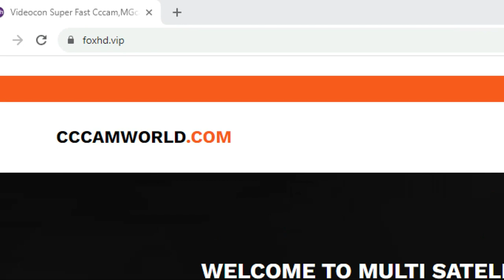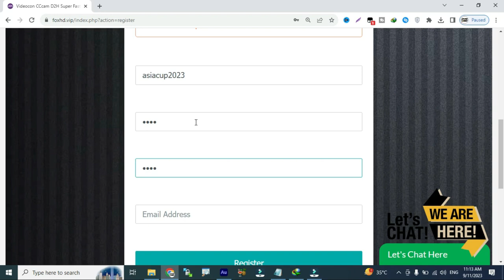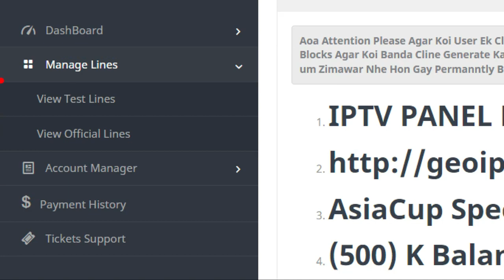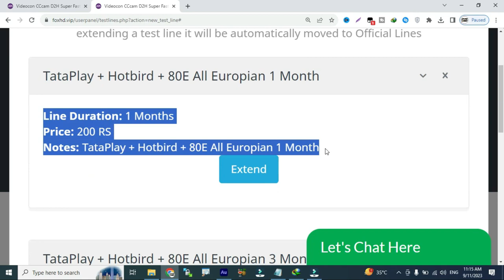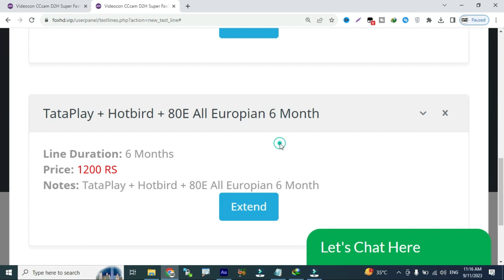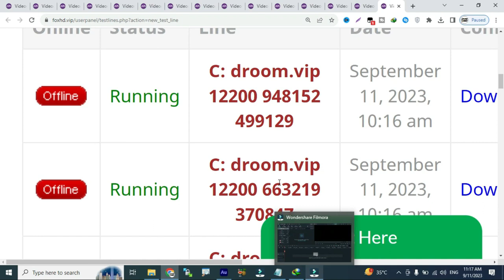Videocon 88E TataPlay 83E 1 Month Free Cline 2023 l AsiaCup Specials l How To Make Cline 2023